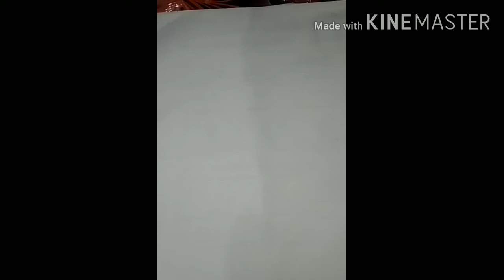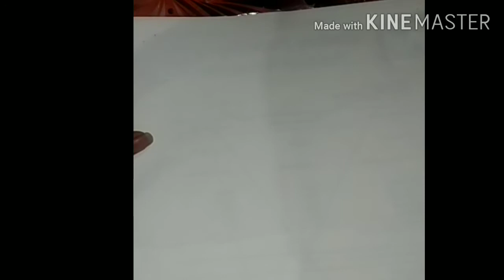Class-( 4,5) sub- Drawing🎨 by kamini mam 25/09/2020